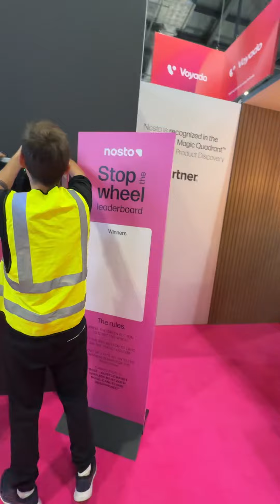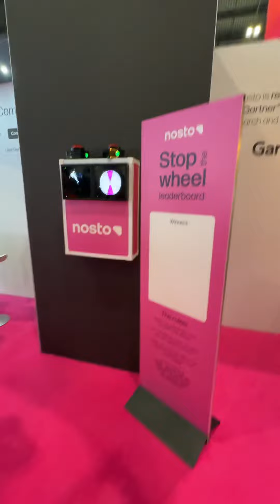Stop The Wheel-A revolution in exhibition stand attractions.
A brand new gaming challenge for exhibitions-events-team building and corporate occasions.
Select from 8 colours to land on to win, play best of 3 to get on the score board.
The speed can also be adjusted for all ages and skill levels.
1 or 2 player wall or mounted on a plinth with branding.
We manufacture in house with Uk-EU delivery and hire periods from 1 day to 1 year.
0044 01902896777